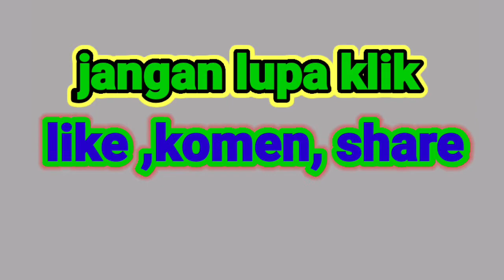Mabar (bus simulator indonesia) mabar bussid terbaru 2020 versi 3.4.3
Hallo gais  berjumpa lagi bersama merdana channel  kali ini saya membuat video yang berbeda ya   gais  atas asung kerta  wara nugraha ide sang hyang widhi wasa / tuhan yang maha esa mudah mudahan channel ini bisa berkembang lebih cepat

KOMEN
MOHON untuk dukungannya temen temen tapa kalian channel ini gx bisa berkembang

Semoga bermamfaat dan

TRIMAKASIH.